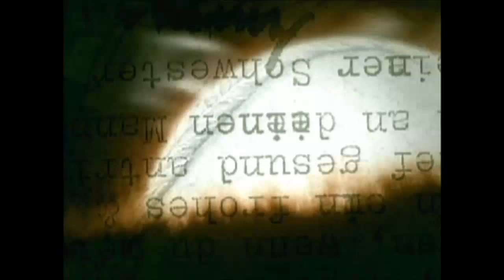Buffy the Vampire Slayer Season 8 Recap Part 1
Buffy the Vampire Slayer Season Eight is a comic book series published by Dark Horse Comics from 2007 to 2011. The series serves as a canonical continuation of the television series Buffy the Vampire Slayer, and follows the events of that show's final televised season.